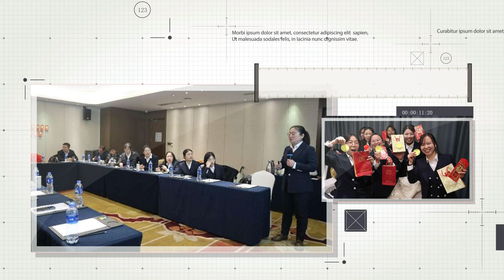Building Success Together: FUSHUN METAL's 2023 Recap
FUSHUN METAL is proud to present the hard work and joys of our team throughout the year at the 2023 annual meeting. Grateful for the dedication, we reflect on a year of fruitful efforts, celebrating achievements and growth. Looking forward to continued success and collaboration in the coming year. Cheers to FUSHUN METAL's achievements!